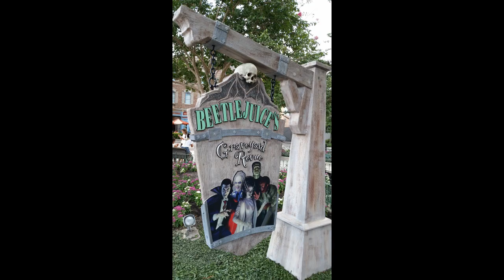Beetlejuice"s Graveyard Mash-Up 9-13-2014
This live show features Dracula, the Wolfman, Frankenstein and his bride singing pop music from the 1980s such as Michael Jackson and Motley Crue, with a few recent pop songs thrown in for the kids. Great show with lots of entertainment for everyone.